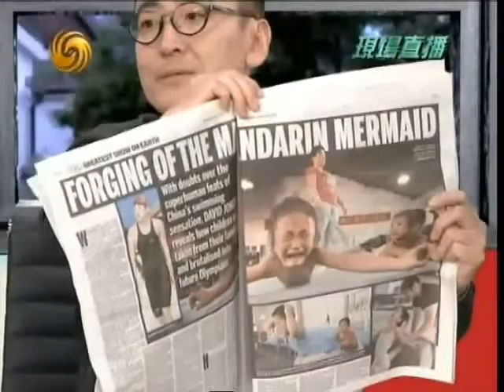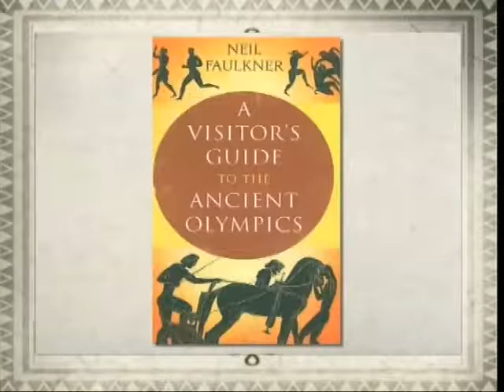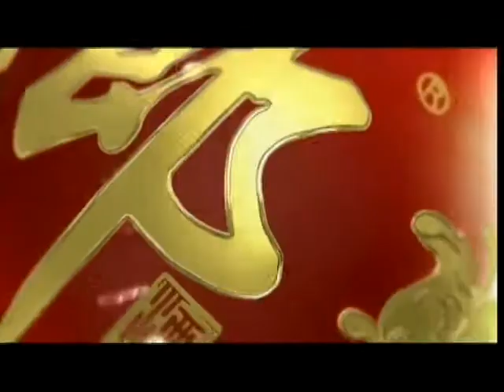锵锵三人行20120731吴敏霞“三连冠”背后的悲情 许子东 朗朗